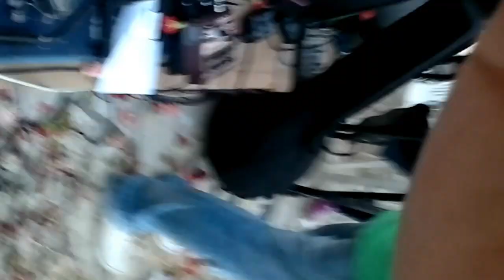ΔΗΜΗΤΡΗΣ ΚΑΡΑΜΑΝΩΛΗΣ ΤΡΙΚΟΡΦΟ 26-7-12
karamanolis& friends..kostas fragkakis,giannis raptis,aris xatzaras...giorgos karamanolis (maestro)..kiki spireli foris karavasilis georgia kamtsiki..ΔΗΜΗΤΡΗΣ ΚΑΡΑΜΑΝΩΛΗΣ...